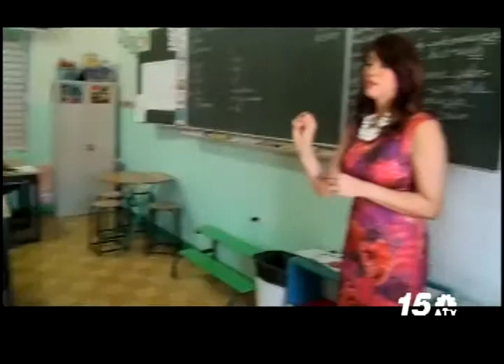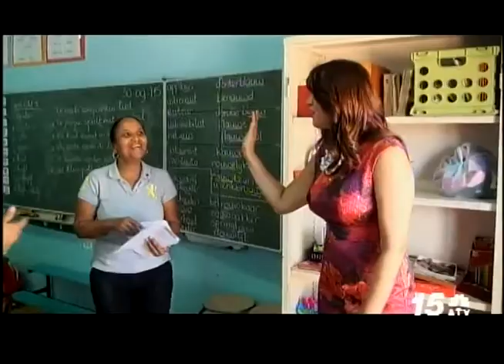Appel di enseñansa